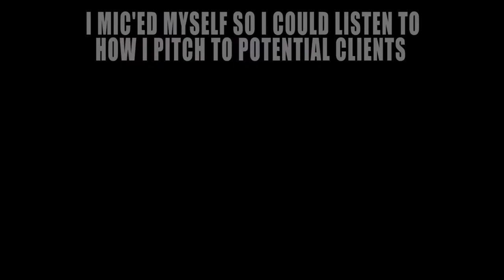THE SEIJI MANIFESTO: If You Keep At It, You Will Win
I went from being in a desk job broke to being 100% self employed.  This video shows what I did, step by step every day for 10 months straight.  Big thanks to all the bands and artists that believed in my vision and helped me get to this new place in life.